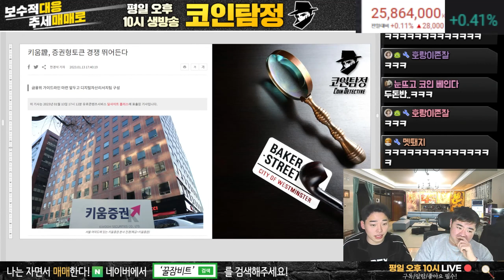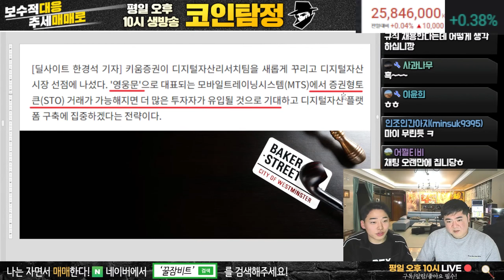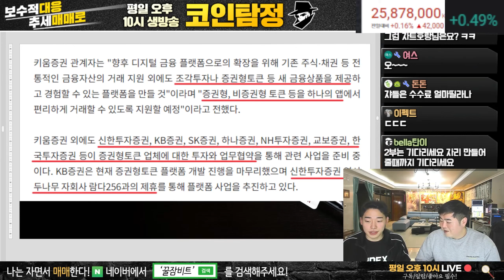증권형 토큰 다음 주식 코인 시장 먹거리 된다